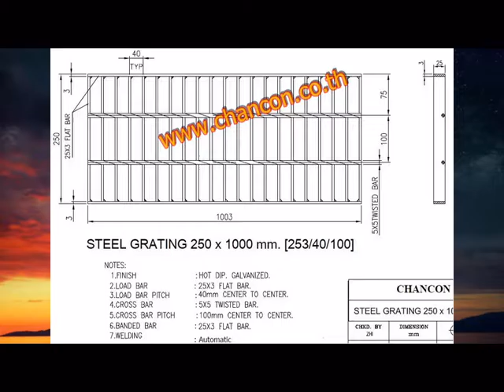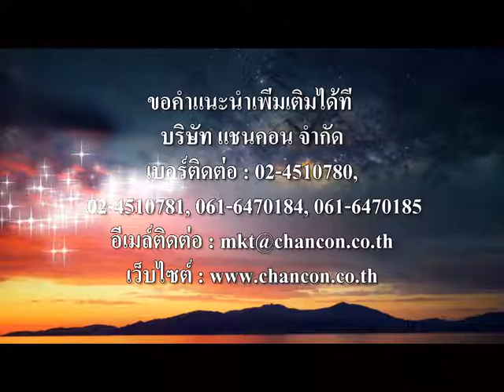Applied Combination of Steel Grating การประยุกต์รวมความกว้างของแผ่นตะแกรงเหล็กมาตรฐานเข้ากับพื้นที่